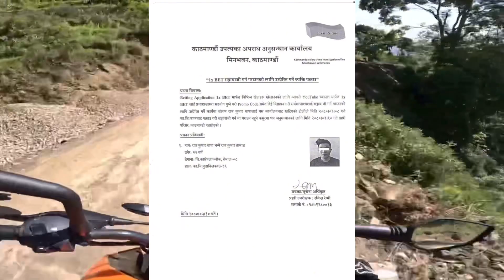Breaking: Rajkumar Thapa Magar Arrested 😢 Pridev Joshi, Chaurey Vlog ...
News Credit
- Rajkumar Thapa Magar
- chaurey vlog
- Bebo 2020
- pridev Joshi   ______________________________________________.

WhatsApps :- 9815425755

Background Video Credit :- Gorkhai Rider